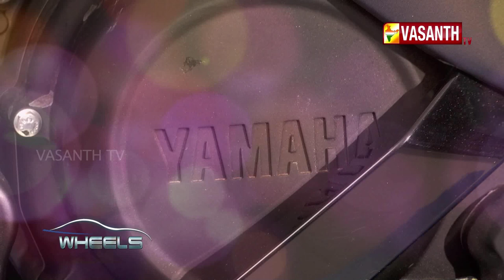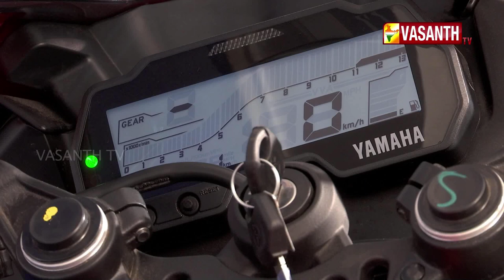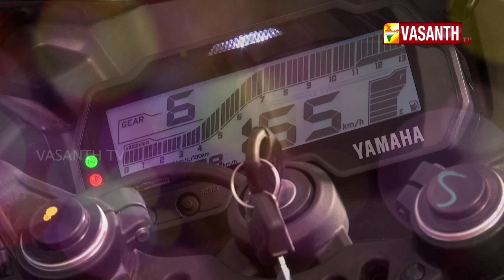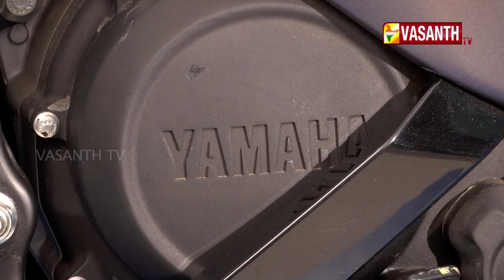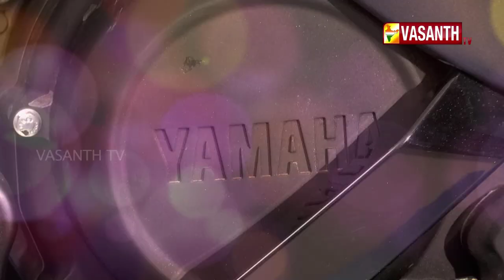WHEELS I EPI 78 I DT 27 5 2018 I VASANTH TV